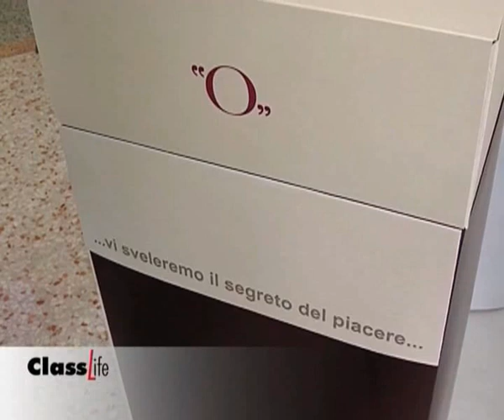"Hot Stuff" - Class Life - Sky Ch. 505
"Hot Stuff" - Class Life - Sky Ch. 505 - 5 e 6 luglio 2008